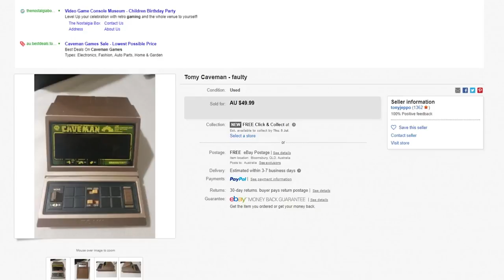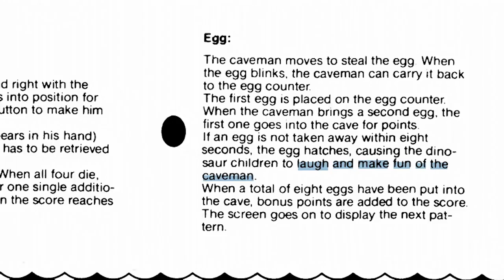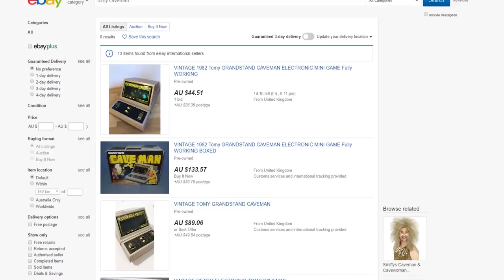The Tomy Caveman (1983)